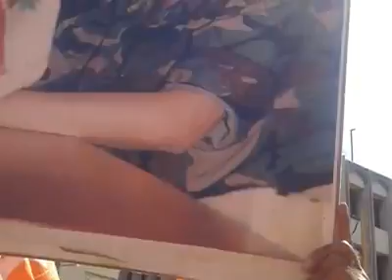٧ نوفمبر، ٢٠١٦